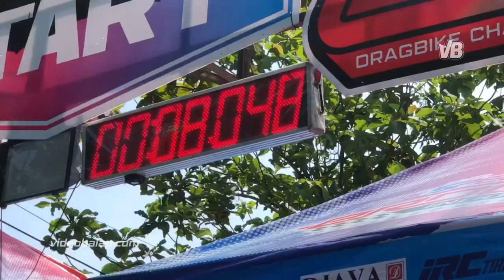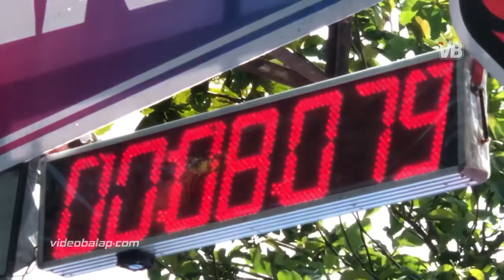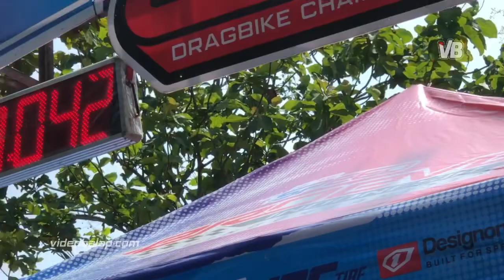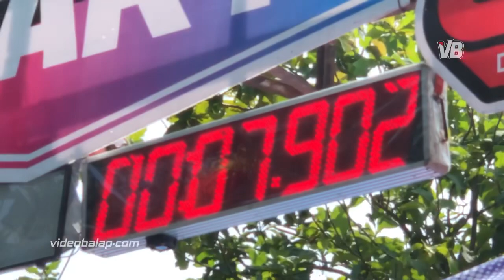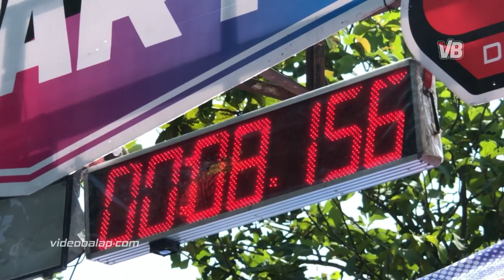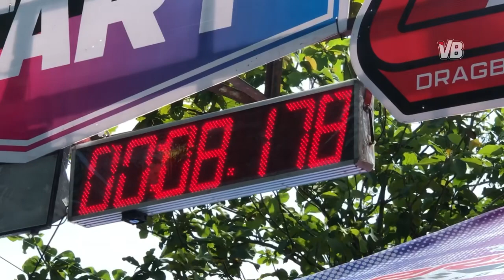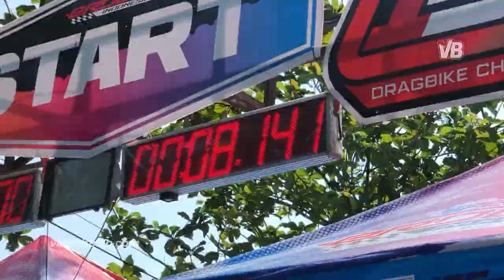POWER FU WUNGKUL DI IDC 2023 CILACAP‼️SIAPA TERCEPAT❓